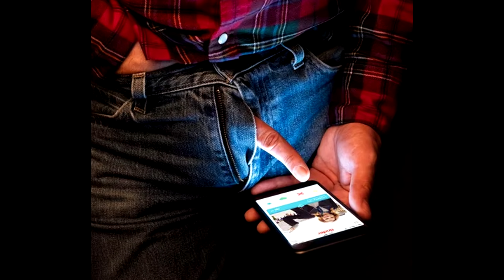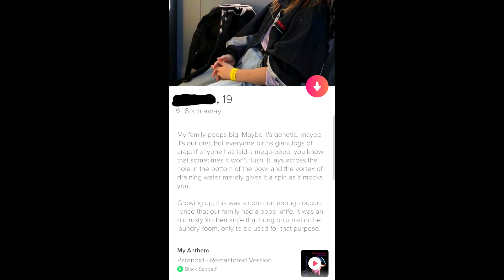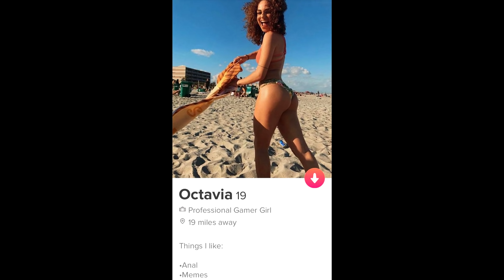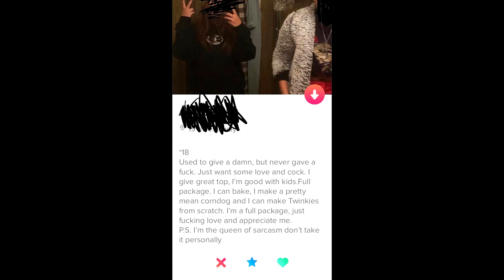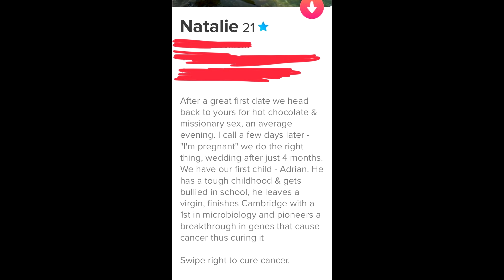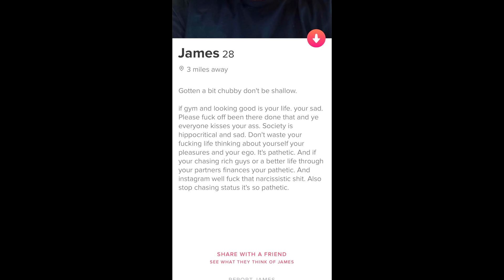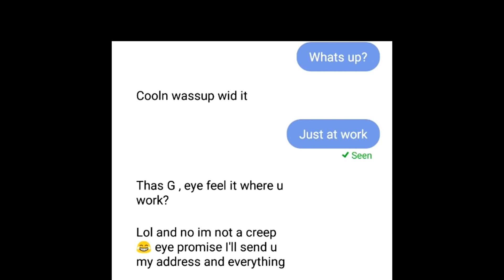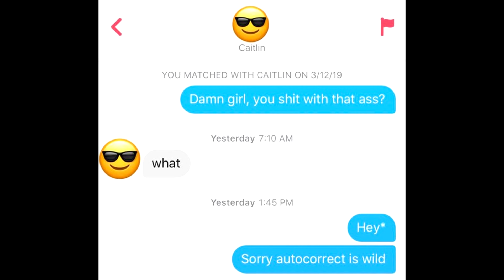You're Bad at Tinder #68